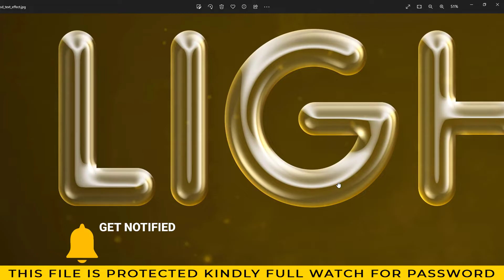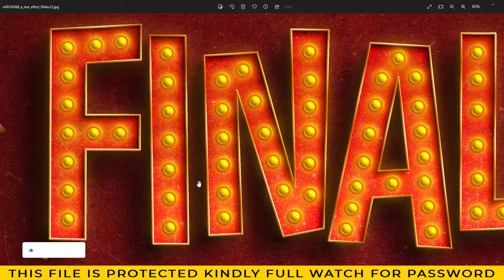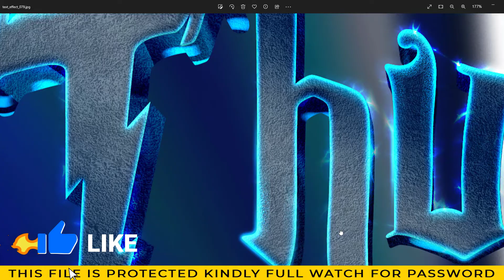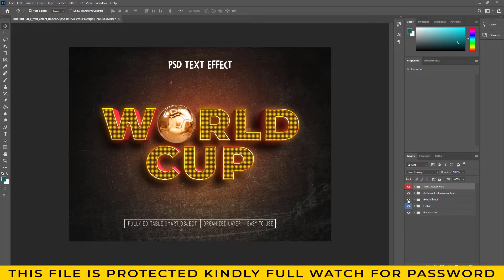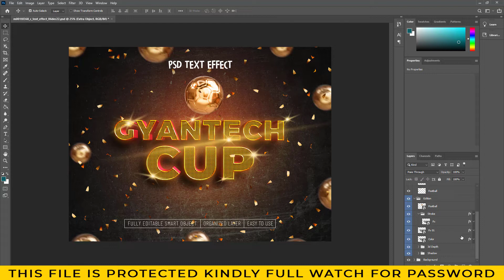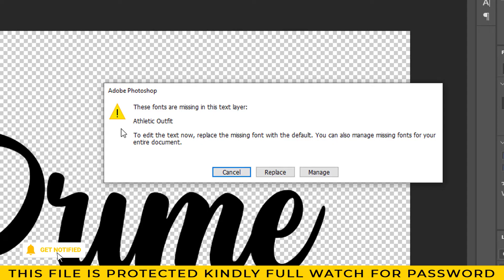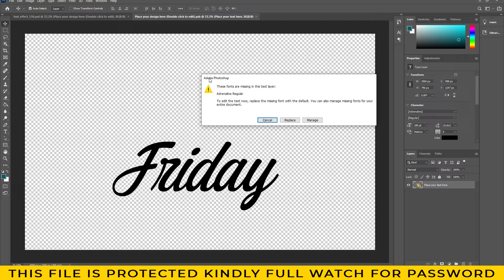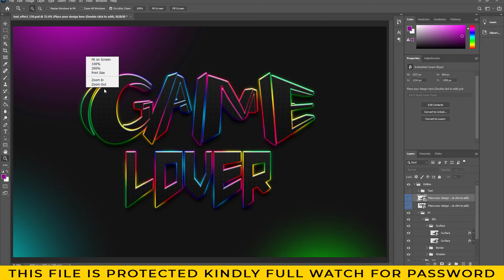2023 3D Text Effect Full Editable in Photoshop Psd File Vol. 01 | Tutorial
👉THIS FILE IS PROTECTED KINDLY  FULL WATCH FOR PASSWORD